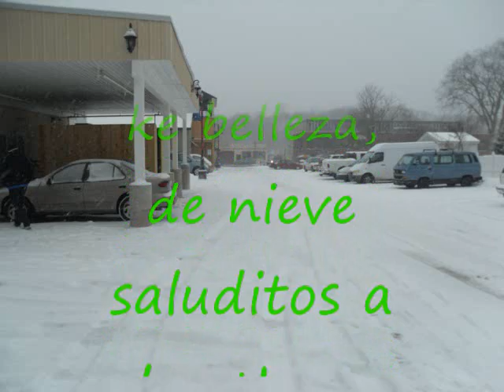Brinda por la Libertad 2011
un temita de rock para brindemos por la libertada este 2011  puros rokeros